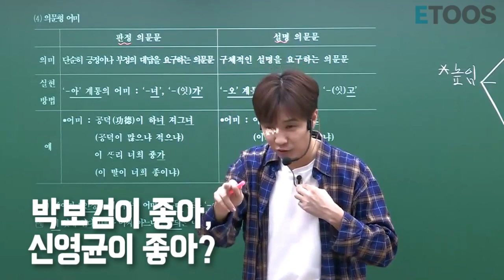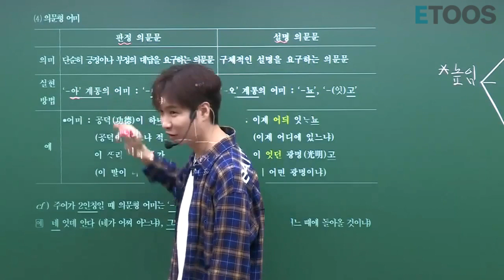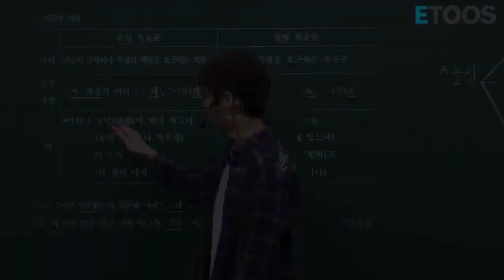[이투스]국어_신영균쌤_박보검이 좋아, 신영균이 좋아~?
의문문의 종류를 배우다가..
갑자기 예시를 들어주셨는데...
너무 웃기다(ㅋㅋ)
웃긴 건 혼자만 볼 수 없잖아?
다 같이 공유해요 :)